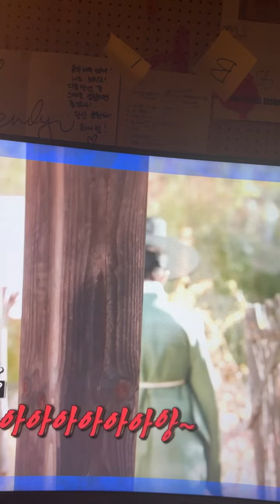221224 big naughty ins live 1 빅나티 라방